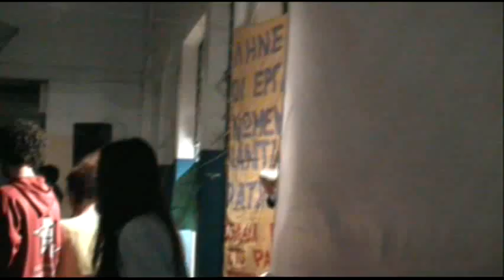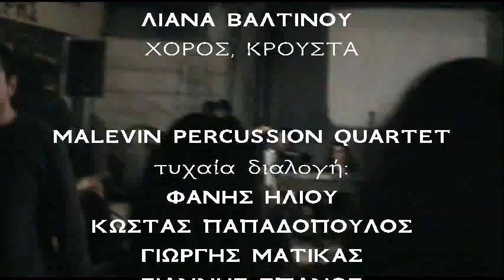out of afrikaans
οι "out of afrikaans" μερικές φορές συγκροτούνται από τους:
DIDI AL FARUL   : LEAD VOCALS, FLUTES
ΙΩΝ ΒΕΝΙΕΡΗΣ :  ΒΙΟΛΙ
ΕΠΑΜΕΙΝΩΝΔΑΣ ΦΩΚΥΛΙΔΗΣ ;  ΚΙΘΑΡΑ RYTHM
KHALED SAHAR :   LEAD GUITAR
ΛΑΚΗΣ ΕΛΕΥΘΕΡΙΟΥ :  BASS GUITAR
ΚΩΣΤΑΣ ΑΠΕΡΓΗΣ :  ΠΛΗΚΤΡΑ
ΦΑΙΔΩΝΑΣ ΜΠΑΛΤΑΣ : ΑΚΟΡΝΤΕΟΝ
ΝΙΚΟΛΑΟΣ ΓΑΛΛΑΣ :  ΦΩΝΗΤΙΚΑ, ΠΝΕΥΣΤΑ, ΛΟΙΠΑ ΟΡΓΑΝΑ
ΔΗΜΗΤΡΗΣ ΤΡΑΜΙΡΗΣ :  DRUMS
ΛΙΑΝΑ ΒΑΛΤΙΝΟΥ  :   ΧΟΡΟΣ, ΚΡΟΥΣΤΑ

MALEVIN PERCUSSION QUARTET
τυχαία διαλογή:
ΦΑΝΗΣ ΗΛΙΟΥ
ΚΩΣΤΑΣ ΠΑΠΑΔΟΠΟΥΛΟΣ
ΓΙΩΡΓΗΣ ΜΑΤΙΚΑΣ
ΓΙΑΝΝΗΣ ΣΠΑΝΟΣ

ΚΟΙΝΟ